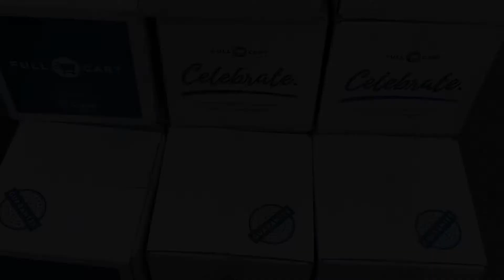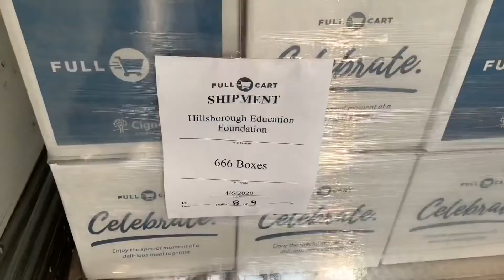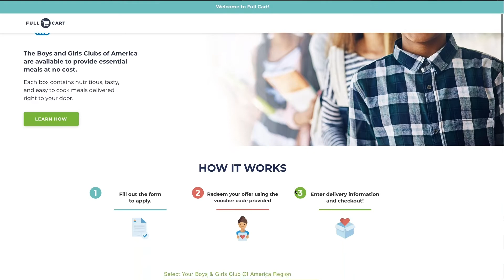CEO Series: Join Our Table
Episode 3: Join Our Table

With our Full Cart program, we work with community warriors who address a variety of root causes of food insecurity. In the latest episode of our CEO Video Series, President and CEO, Rick Whitted discusses our holistic approach to fighting hunger by collaborating with partners and organizations. Watch the video to learn more.